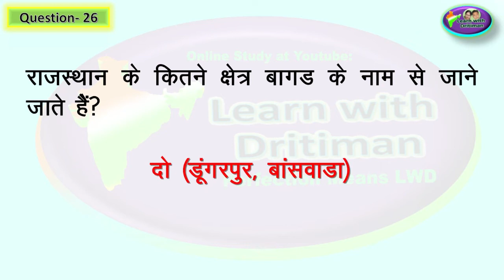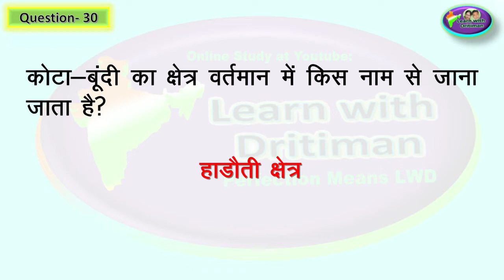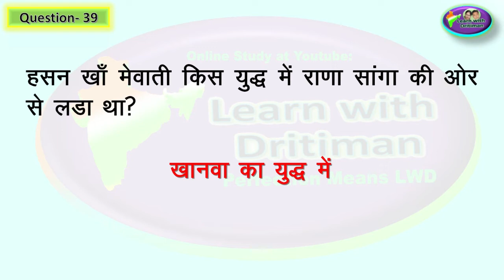2nd grade / Ch-2/ Part-2 / राजस्थान का इतिहास / 1st GRADE/ 2nd GRADE / Anu Jadoun/ as per/ syllabus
Ch-2/ Part-2 / राजस्थान का इतिहास/ Question-Answer Series/ 1st GRADE/ 2nd GRADE/ हमारा राजस्थान / Anu Jadoun/ most important